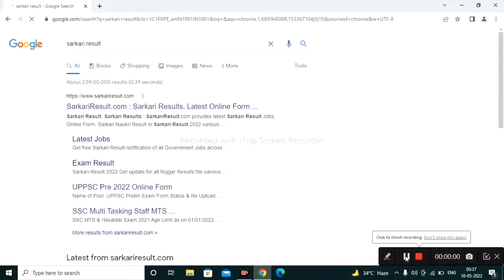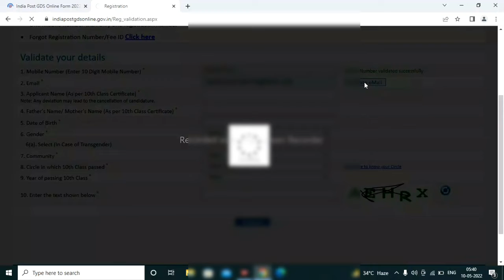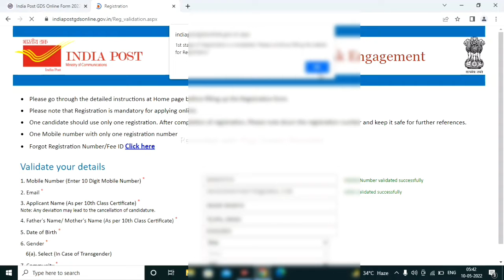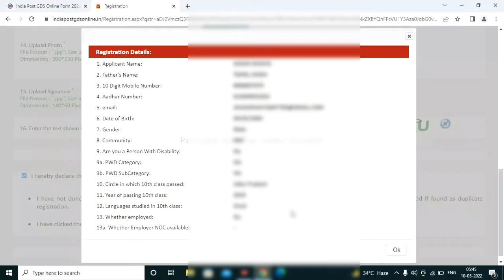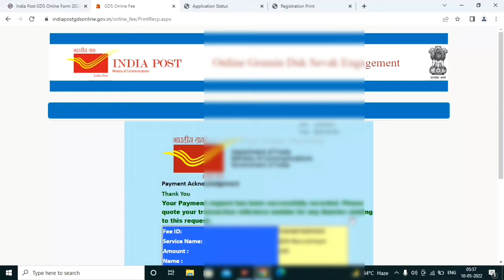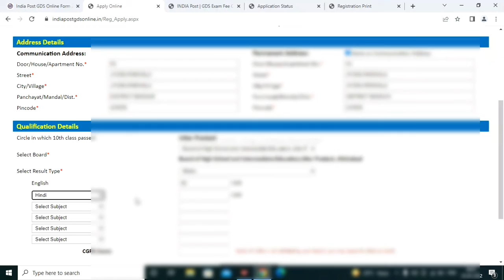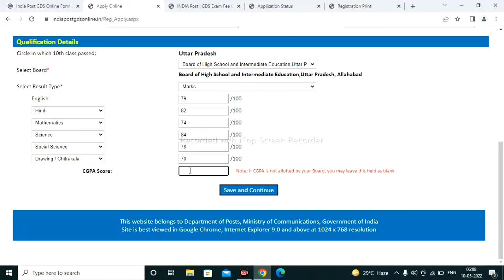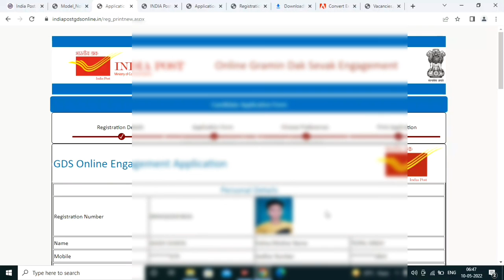Post Office GDS 2022 Apply Online | How to Apply for Post Office GDS Job | Post Office Vacancy 2022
dak Sevak.
Daak Sevak